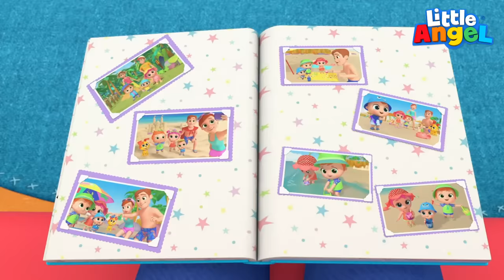When I Was A Baby | Little Angel And Friends Kid Songs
Baby John and family gather around to look at the family photo album. So many good memories!